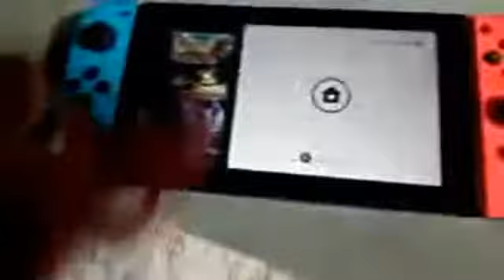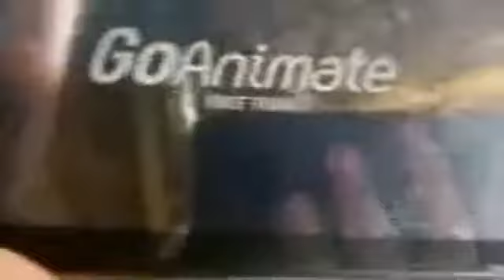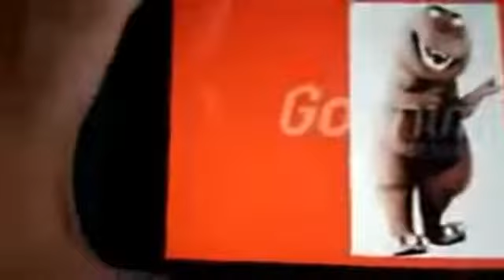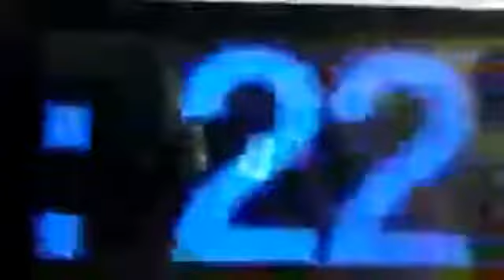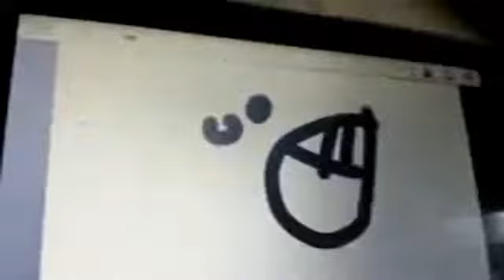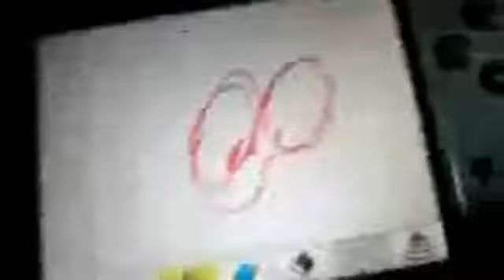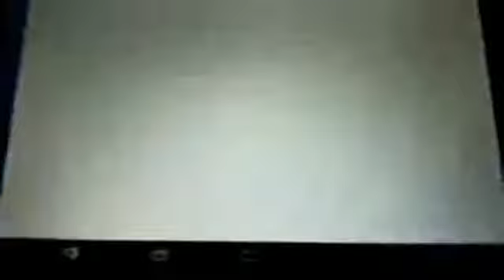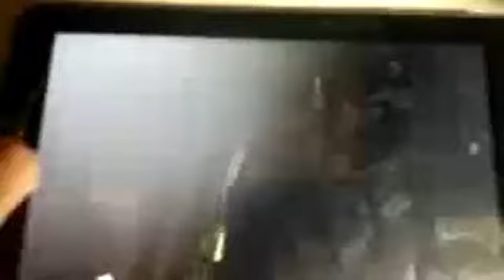Mercy's Meeting with Futt, Hands and Friends Episode 21